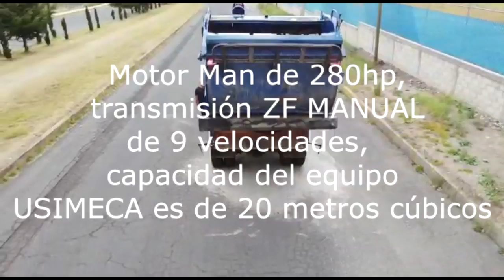Equipo Volkswagen Constelacion Usimeca 2018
▬▬▬▬▬▬▬▬▬▬▬ஜ۩۞۩ஜ▬▬▬▬▬▬▬▬▬▬▬▬▬▬
▓▓▓▒▒▒░░░ DALE CLIC EN MOSTRAR MAS ░░░▒▒▒▓▓▓
▬▬▬▬▬▬▬▬▬▬▬ஜ۩۞۩ஜ▬▬▬▬▬▬▬▬▬▬▬▬▬▬

Es un motor man de 280hp, transmisión ZF MANUAL DE 9 VELOCIDADES,  y la capacidad del equipo USIMECA es de 20 metros cúbicos

◥◣◥◣◥◣BLOGS◥◣◥◣◥◣

Descarga los mejores antivirus para tu PC.

Componentes de mi PC:
GPU: GeForce GTX 980 Ti
CPU: Intel(R) Core(TM) i7-6700K CPU @ 4.00GHz
Memory: 16 GB RAM (15.93 GB RAM usable)
Current resolution: 1920 x 1080, 60Hz
Operating system: Microsoft Windows 10 Pro

Lα cσpiα dε εstε vidεσ,
sεяα dεnunciαdα.
ORIGINAL

ORIGINAL